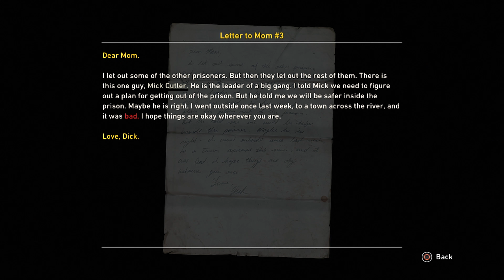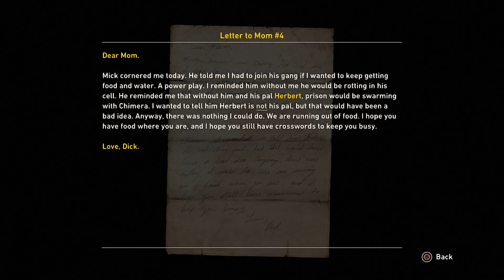Resistance 3 (PlayStation 3) mClassic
Resistance 3 played on PlayStation 3 with mClassic hardware upscaler/processor (applying antialiasing, sharpening, color depth improvements).

Footage captured in 1080p 60 fps (although it's 30 fps game). Upscaled to 8k 60 fps to mitigate horrible youtube compression. For best quality/bitrate set highest resolution you can.